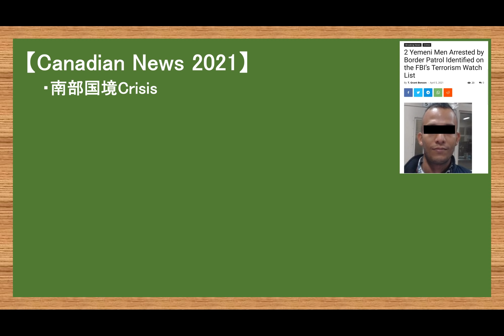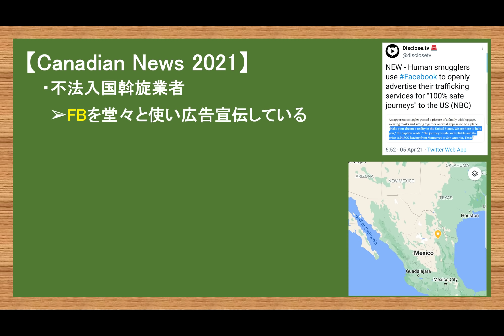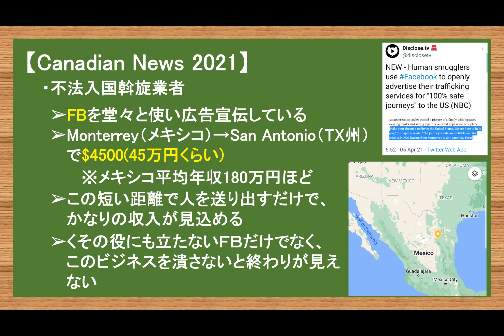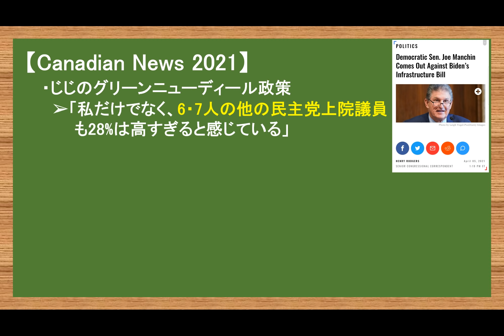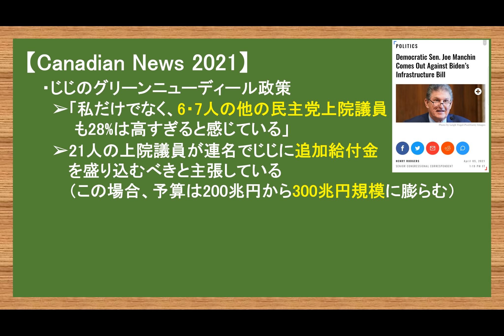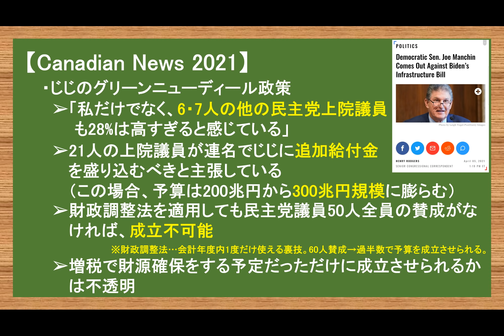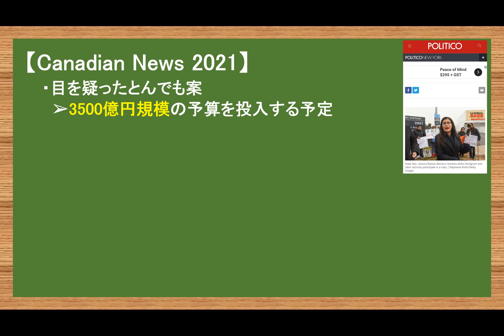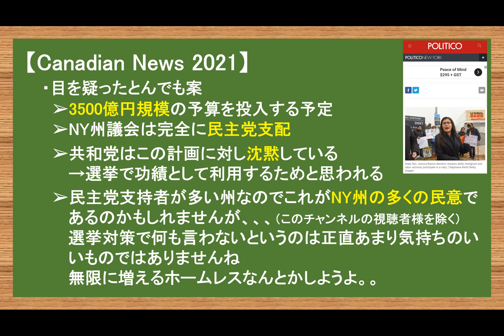は？NY州不法移民に270万円給付 増える民主党内増税反対の声